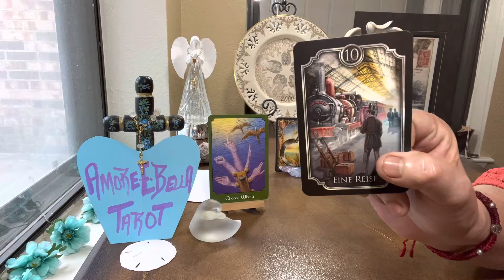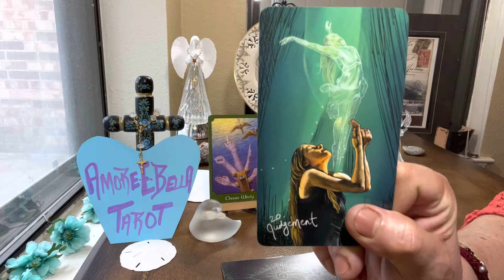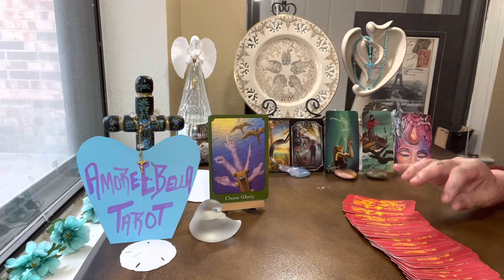LEO** 9/13-23/2022*** Estas LIMPIANDO tu ENERGÍA💕💕💕🌈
Amoreebella tarot no accepta ninguna responsabilidad o alianza de decisiones hechas por los videntes o clientes 💕💕💕🌈